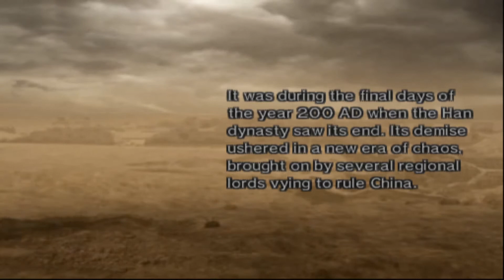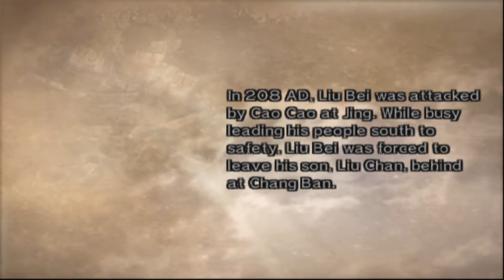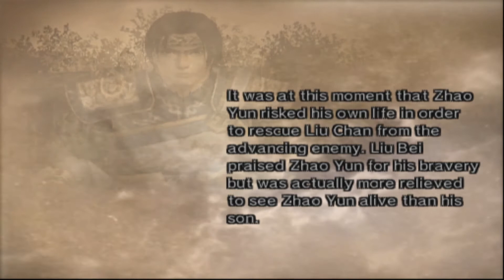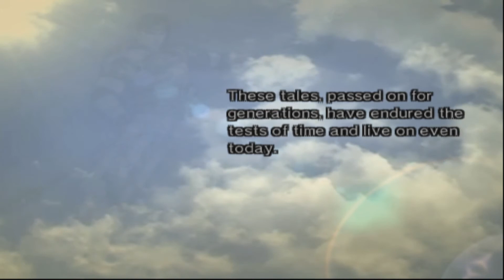The story end! | Dynasty warriors 5